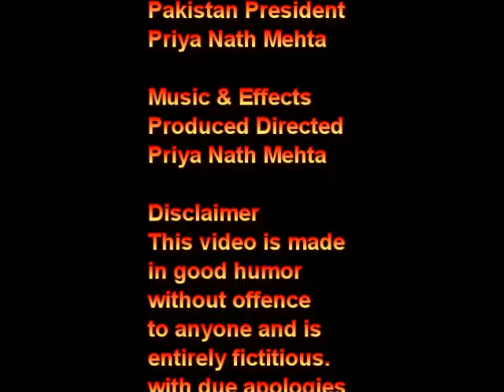INDIAN COMEDY IN ENGLISH - KOREAN SANDWICH FOR PAKISTAN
What will happen if the two Koreas decided to gang up on Pakistan instead? A hilarious fictitious film made in this surcharged atmosphere where thet are about to start a war on each other.